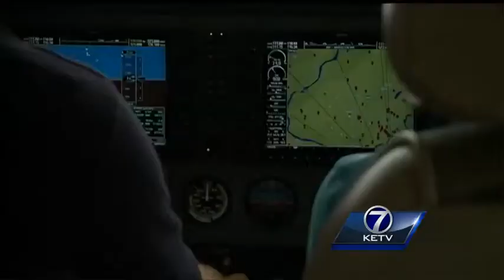Civil Air Patrol comprised of thousands of volunteers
Nebraska's Wing of the Civil Air Patrol is 500 people, half of which are teenagers that are called in to help in emergency situations, like search and rescue.